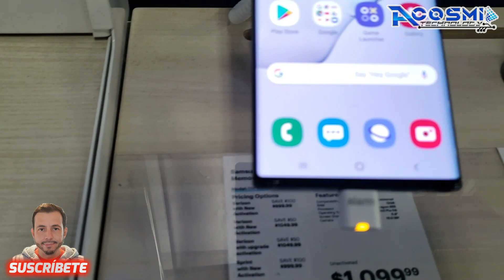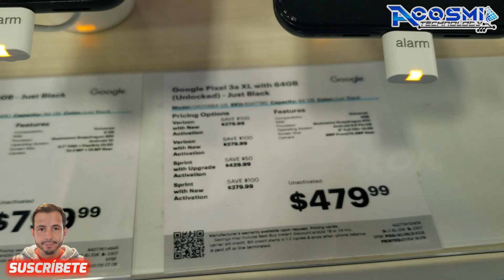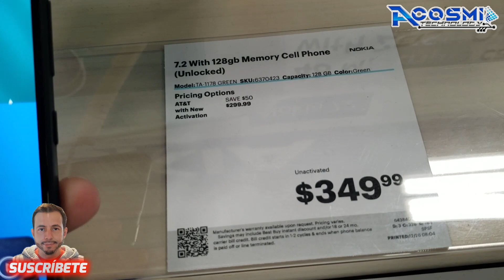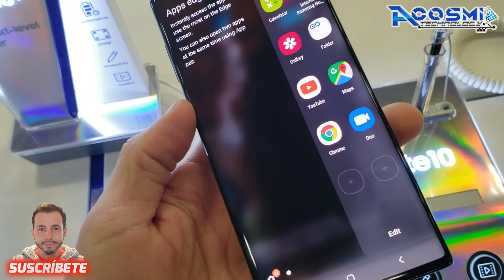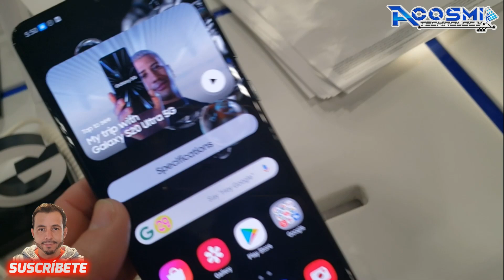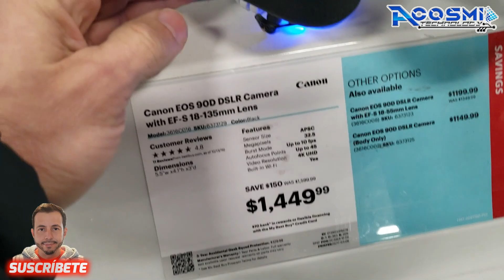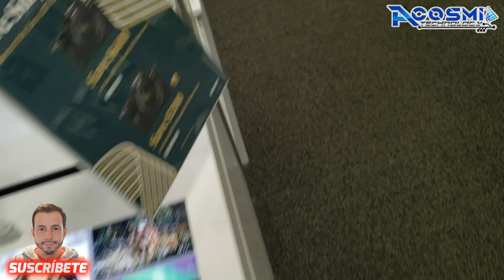Échale un vistazo 👉Galaxy S20 Ultra 5G entre muchos otros equipos 🎁Best Buy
Les comparto esta visita guiada en esta famosa tienda y les muestro los equipos que tienen disponible para este 2020.